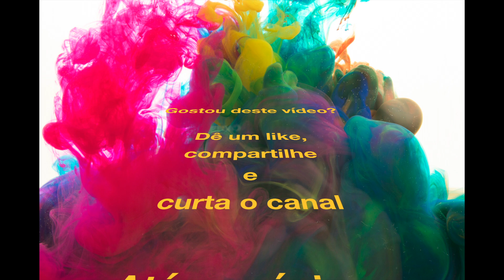#13 - Tingimento com bebida isotônica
Os corantes alimentícios estão por todos os lados nas prateleiras dos supermercados. Por que não tirar aproveitar isso em nosso favor e tingir lã com uma bebida isotônica rica em corante?